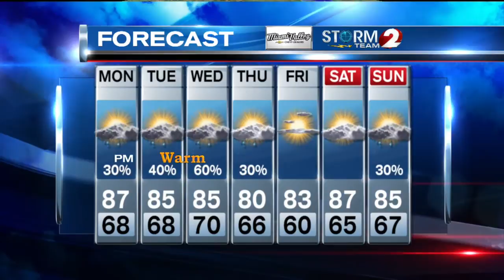2 News at 6 Weather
Seasonably warm and humid to start the workweek